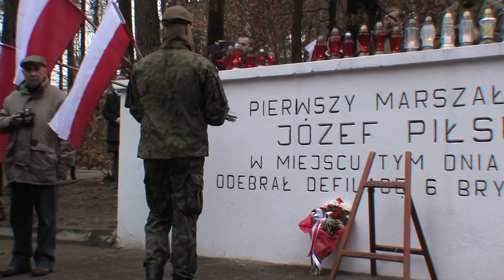Obchody 101 Rocznicy Odzyskania przez Polskę Niepodległości Tomaszów Lubelski